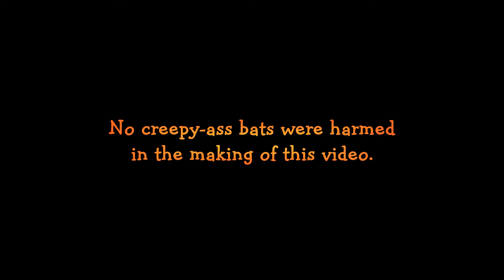Bat Attack-Ack-Ack-Ack!!!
Okay, not really. But still! Here's a video of our most recent bat visitation. I cut this 4 1/2 minute video out of over 30 minutes of footage. Poor guy, he was clearly freaked. The strange thing is we had doors open everywhere. That's why in the video Kaite isn't trying to catch him. But every time he got into a doorway, he'd bank back into the living room or later the kitchen. Over and over, up to the open doorway, then a quick U-ee, then back again and again. In the end, Kaite managed to coax him out the kitchen door and he flew off into the night.

"Bombora," by the Conditionz from their album Kings of the Whole Wide World...on which I am the drummer. ;)